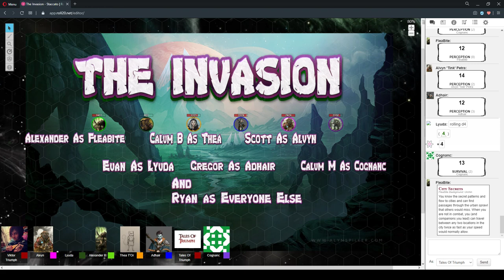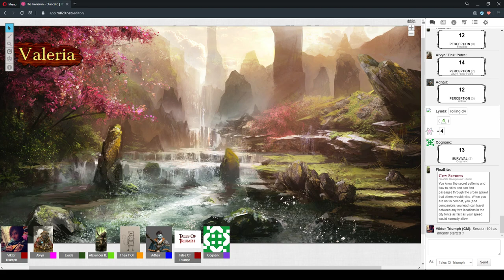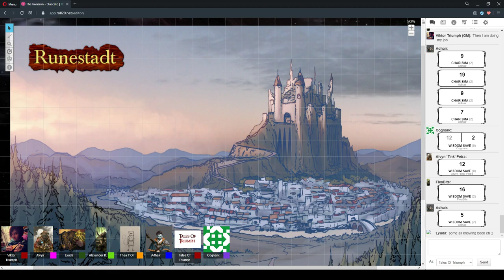The Invasion Session 10 Part 1 "Clarify" 17/June/2020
D&D 5e - The Invasion Session 10 Part 1 "Clarify" 17/June/2020